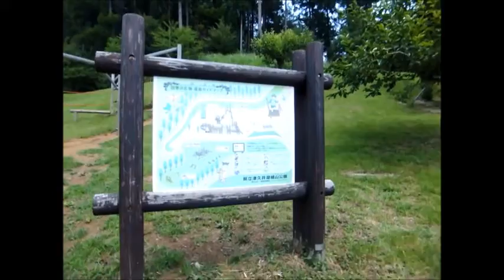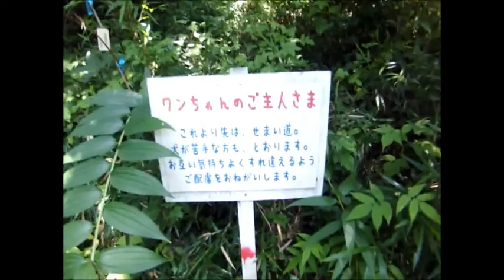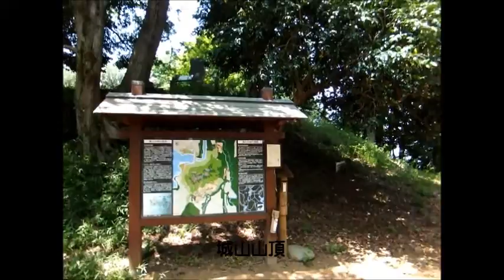ペットと旅行 犬と観光 津久井湖城山 登山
ペット同伴旅行で犬と観光「津久井湖城山 登山」「ペット宿検索」 （ペットと泊まれる宿 ペット可の店 犬と遊ぶ情報サイト）